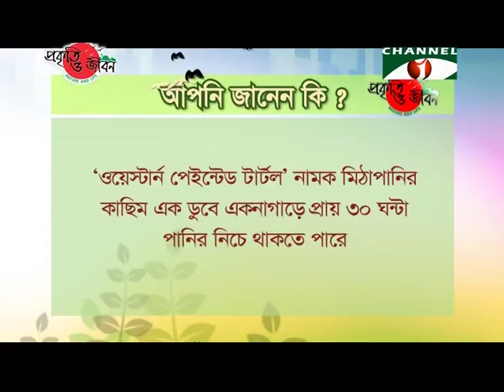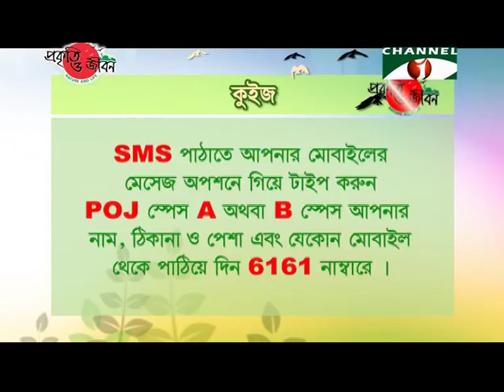Nature and Life - Episode 173 (Freshwater Turtles)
Bangladesh is rich with wetlands.
Flowing waters of rivers like: Padma, Meghna, Jamuna etc. have created numerous freshwater wetlands throughout the country and hence Bangladesh is globally known as a riverine country.
Here freshwater wetlands are rich with various species of flora and fauna.
Turtles are a vital part of the biodiversity of these wetlands.
They are mostly known as freshwater Turtles.
A number of species of freshwater Turtles are there in Bangladesh.
Among them Indian Flapshelled Turtle, Bostami Turtle, Spotted Pond Turtle, Asian Leaf Turtle, Common River Terrapin, Roofed Turtle etc. are remarkable.
Indian Flapshelled Turtle is a common freshwater Turtle in Bangladesh.
They can be seen in almost every freshwater wetlands of Bangladesh.
They can be easily marked for their yellow head color and deep brown round spots on their back.
They usually remain in shallow water of stagnant wetland.
Bostami Turtle is another freshwater turtle.
They are popular in our country due to religious value.
These deep brown or olive brown Turtles are critically endangered in our country.
Presently Bostami Turtles can only be seen in the pond of Hazrat Bayazid Bostami shrine in Chittagong.
Legend has it that Hazrat Bayazid Bostami brought Bostami Turtles with Him when He visited Bangladesh for preaching.
Accordingly, these Turtles were named after His name.
Spotted Pond Turtles are another species of freshwater Turtle.
They are also locally known as ‘Mogom’.
They usually remain in stagnant water.
Blackish these Turtles have yellow spots throughout their body.
But they have more spots in their head & neck and hence they look beautiful.
They have 3 notches on their back.
Asian Leaf Turtles are the smallest Turtle species of Bangladesh.
They can be seen in north-eastern and south-eastern evergreen forests.
As the shape and color of their shell resemble tree leaf, they are called Leaf Turtles.
These brown Turtles are very small in size and have spots throughout their body.
They usually remain in hilly streams and rivers.
Small number of Brahminy River Turtles can be seen in our Haors, Baors and Beels.
They have dome-shaped back and yellowish black chest.
Their head is bigger compared to the body.
They can be easily marked for the yellowish-orange spots on both sides of their head.
Roofed Turtles are smaller than Brahminy River Turtles.
Their population is comparatively rich.
These Brown Turtles have a reddish line on its back.
If terrified, these harmless Turtles withdraw their head and legs into their shell.
Common River Terrapin is a critically endangered Turtle species of Bangladesh.
They usually roam in large rivers and estuaries.
These brown Turtles have smaller head compared to their body.
Depending on the season, both sexes of Common River Terrapin change color.
Typically January to March is their breeding time.
Their females lay eggs 3 times in a single breeding season and lay 50-60 eggs each time.
The young take around 70 days to hatch out.
Freshwater Turtles are vitally contributing in maintaining balance of aquatic ecosystem.
While swimming they balance oxygen in various layers of water.
They help in seed dispersal by feeding on aquatic plants, fruits and seeds.
Moreover, they maintain environmental balance by feeding on fishes, frogs, insects, snails, oysters etc. and also keep the environment clean by feeding on rotten things.
But due to reduced navigability of rivers, pollution, unplanned urbanization, deforestation etc. freshwater Turtles are declining in our country.
Besides, people of some communities consume Turtles’ meat and eggs, making them critically endangered.
If it continues like this, freshwater Turtles will disappear from our nature along with other dependent organisms and the whole aquatic ecosystem will become unbalanced.
To conserve freshwater Turtles, we must stop illegal hunting and take apt initiatives to conserve water bodies.
Only then our nature will be rich again with aquatic resources.